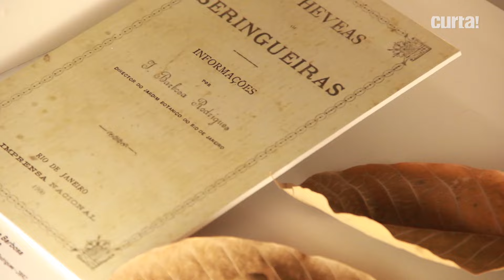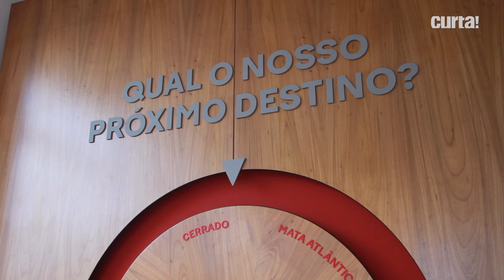MUSEU DO JARDIM BOTÂNICO ESTÁ DE CARA NOVA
Conheça o Museu do Jardim Botânico, que traz informações científicas sobre a vegetação brasileira, obras de artistas como Denilson Baniwa e uma instalação imersiva que faz o visitante se sentir dentro de uma árvore sumaúma.